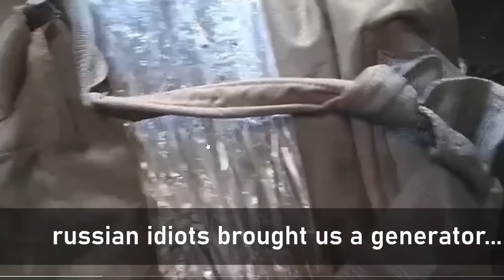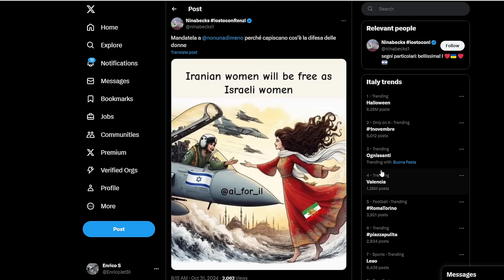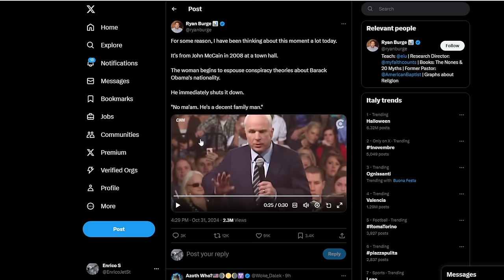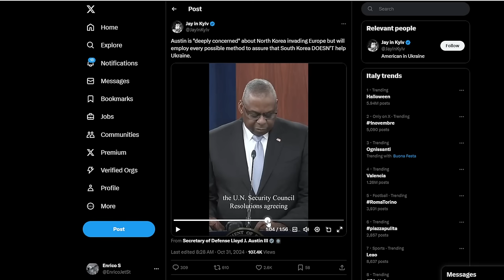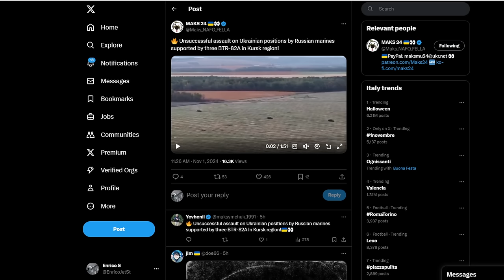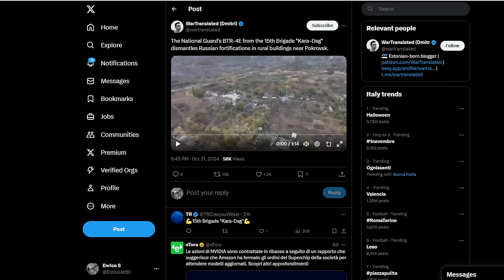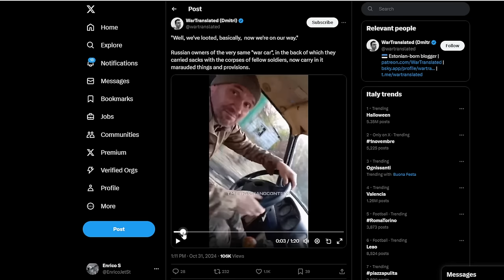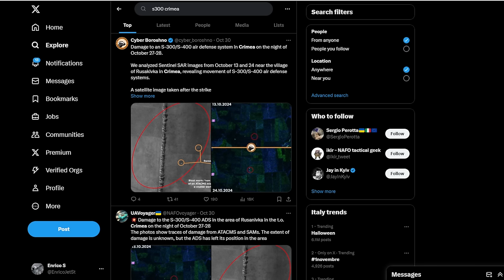Le donne in Iran - le presidenziali americane - soldati nord coreani - aggiornamenti dall'Ucraina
errata corrige